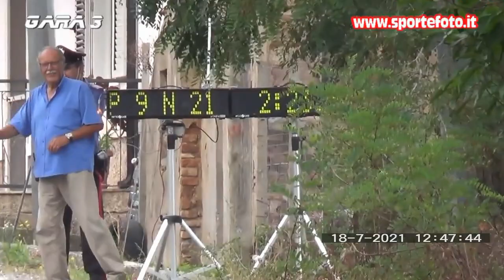Francesco Calarco - 11` Slalom di Campo Calabro (RC) 18-07-2021